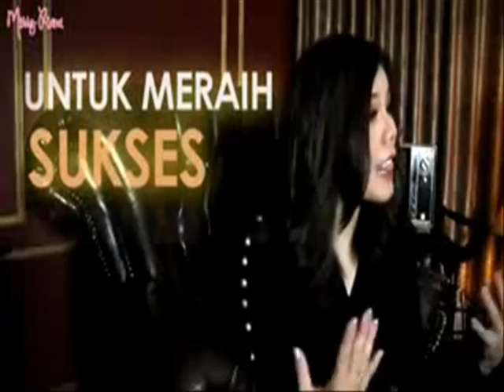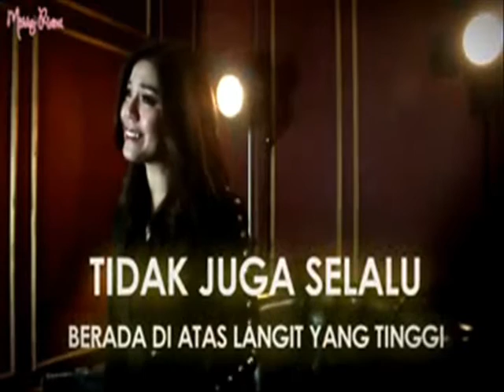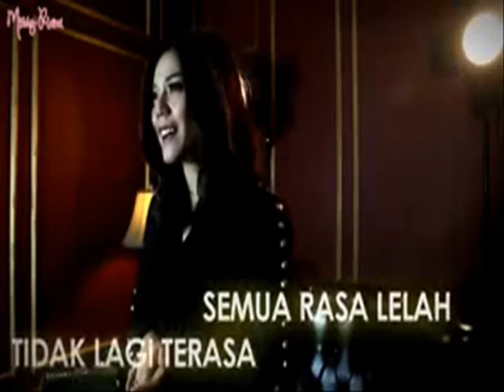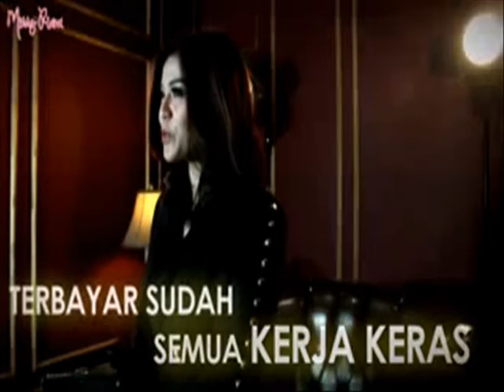PEMENANG SEJATI karya Jonathan Prawira (Power Of Worship)